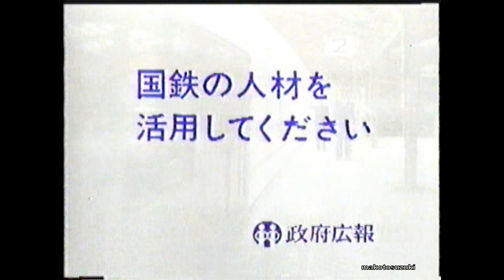金田正一さんを偲んで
さよならカネやん
また一人昭和の大投手が逝かれてしまったなぁ